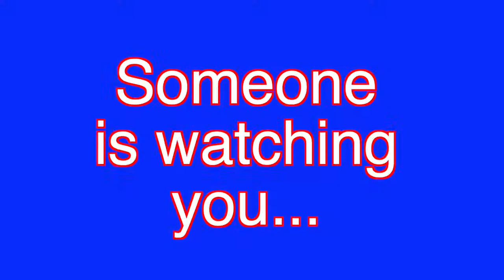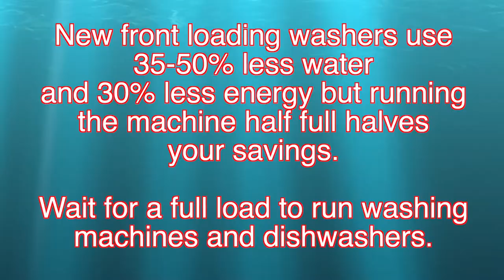Water Woman Two Socks Do Not A Load Make Ep02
Can Leak E. Hoser get away with wasting water when washing his clothes? Not a chance: Water Woman is watching!